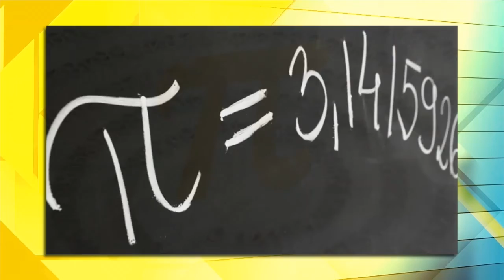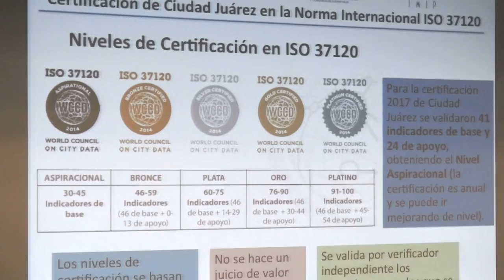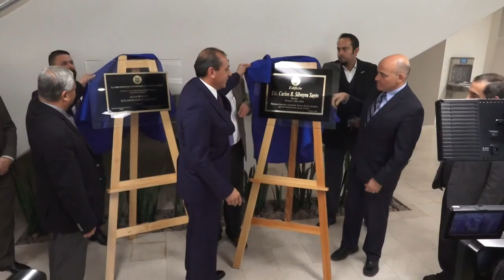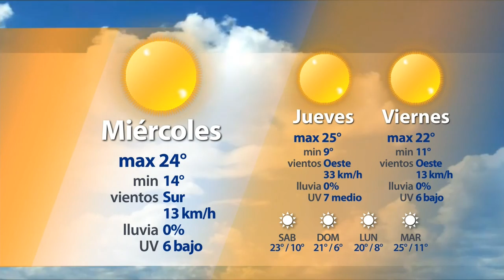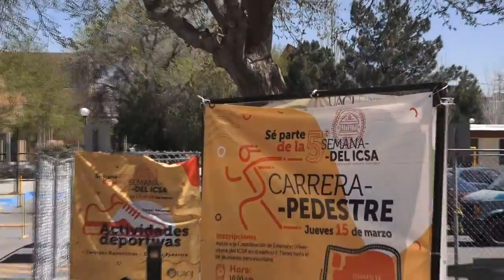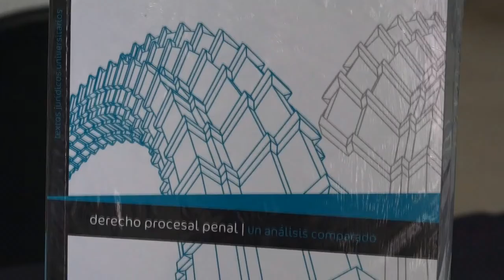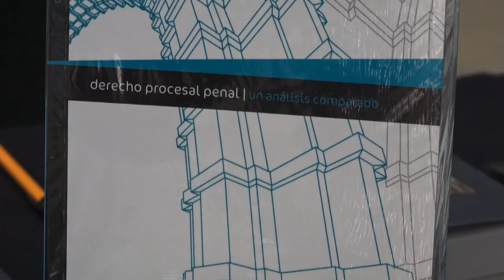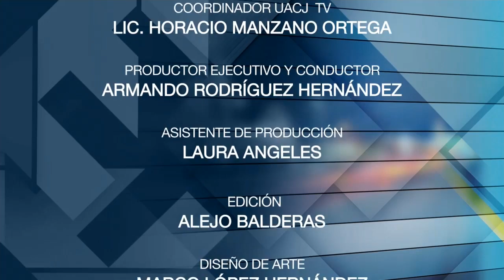Énfasis / Miércoles 14 de Marzo de 2018